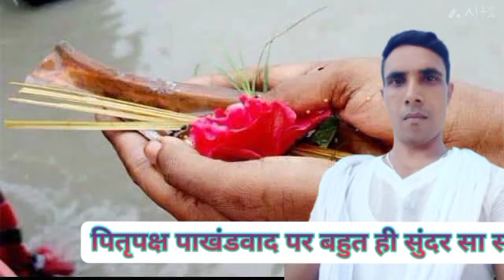पितृपक्ष पाखंडवाद पर बहुत ही सुंदर सा सत्संग by Sundar Das ji maharaj ❣️ छू देने वाली